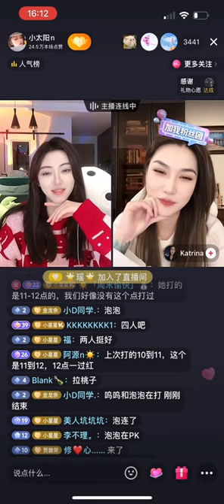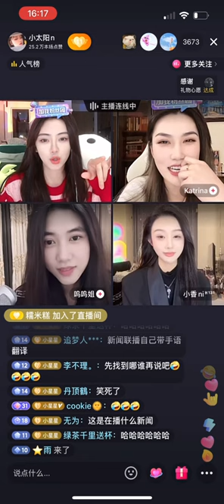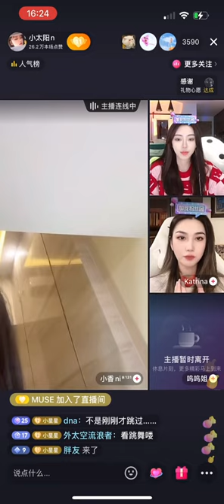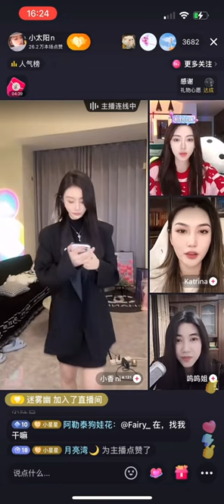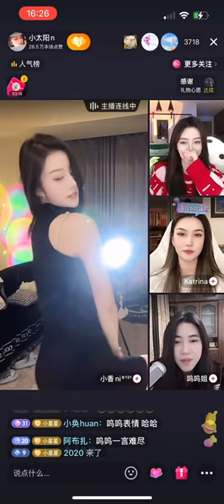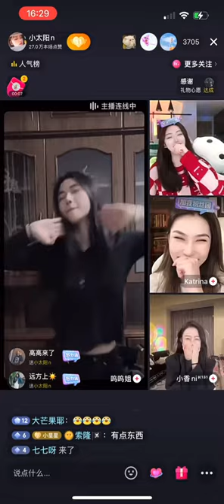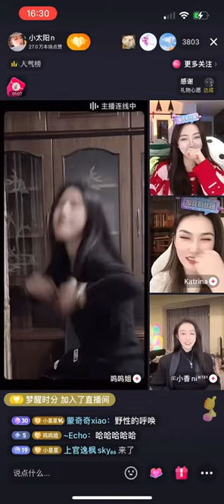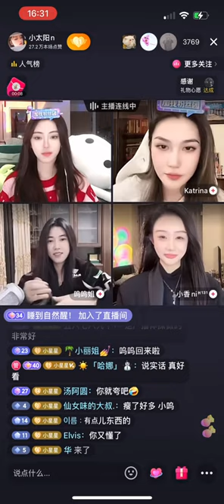小太陽n 2023/01/04 (3) 跳舞（上）（嗚嗚姐，katrina，小香ni）